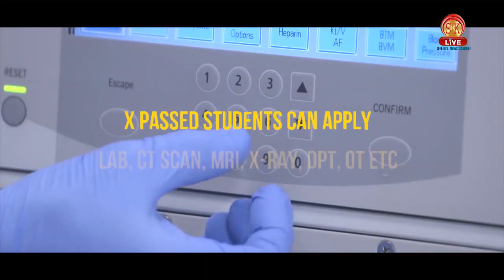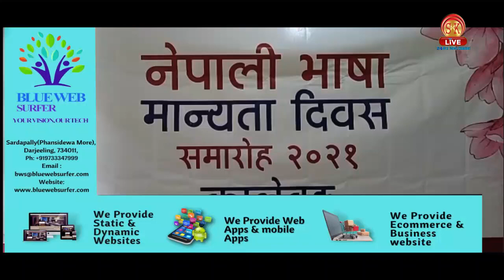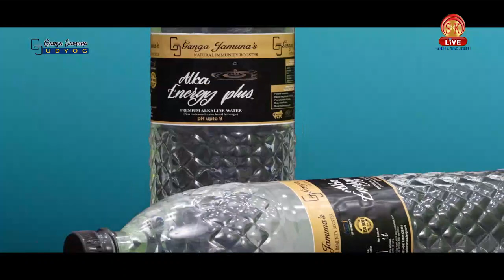Nepali News | Afternoon | 20th August 2021 | North Bengal & Sikkim News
Nepali News | Afternoon | 20th August 2021

१.गोर्खा जनमुक्ति मोर्चा बिमल खेमा कालेबुङ जिल्ला समितिको आयोजनामा २९ औं नेपाली भाषा मान्यता दिवस पालन कार्यक्रम मरवाड पैलेस भवनमा सम्पन्न भयो।
२.२९औ भरतीय नेपाली भाषा दिवसको अवसरमा सम्पूर्ण भारतीय नेपालीहरुलाई शुभकामना व्यक्त गर्दै माइपाते "थापसङ गैर-सरकारी संस्था" दुवरा पालन गरियो ।